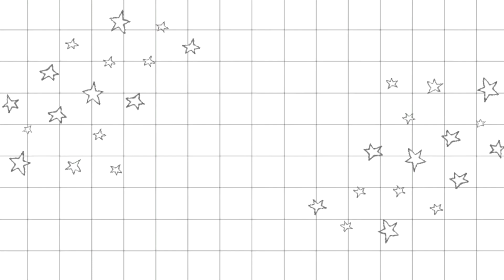Children and Youth | Anchored In Christ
Jesus Living Water UK celebrates their 14th anniversary and God's faithfulness at Jubilee Community Centre.

Children Ministry from East Grinstead, Brighton and Eastbourne church presenting a dance to Every Move I Make by Hillsong Kids.

Youth Ministry showcasing their music, vocals and dance talents in Glorious by BJ Putnam.

Our future leaders in church!

Hey there!

We are Jesus Living Water Worldwide Church UK, a community of Christian believers located in East Grinstead, Brighton and Eastbourne. We connect to build each other up and connect in movement.

Due to the Lockdown our services are now online! Join us for our online service every Sunday at 3:00PM!